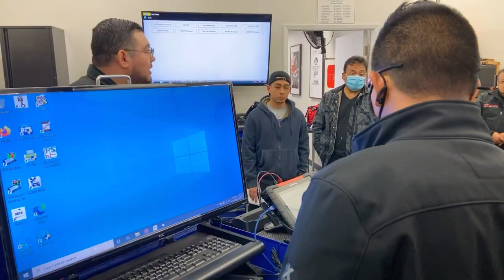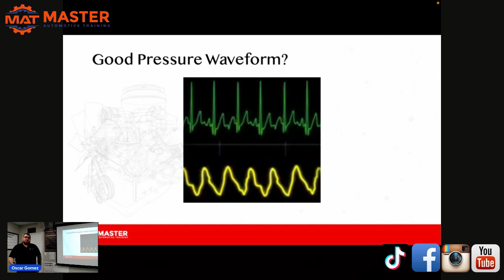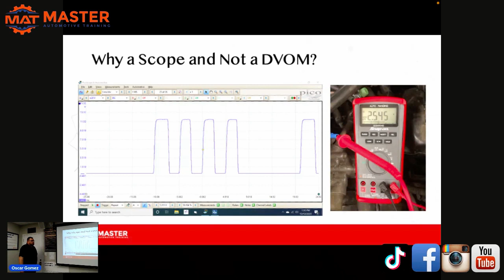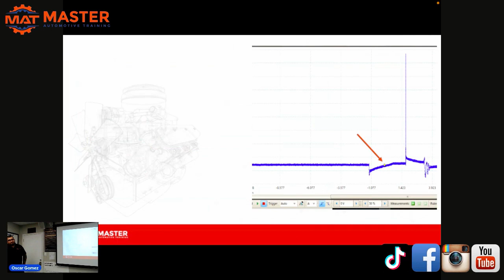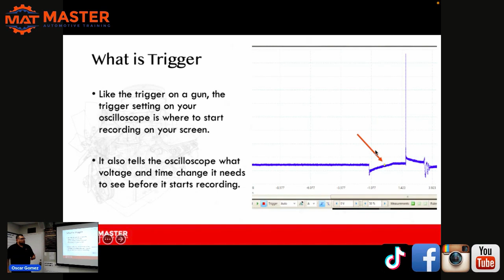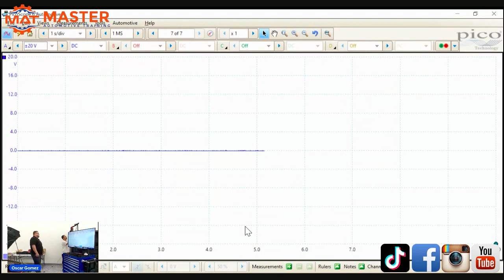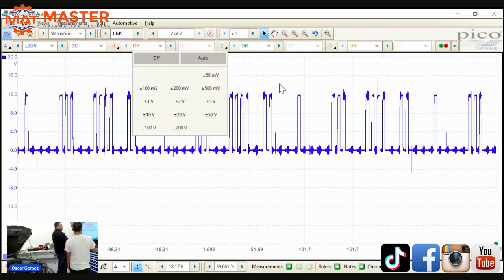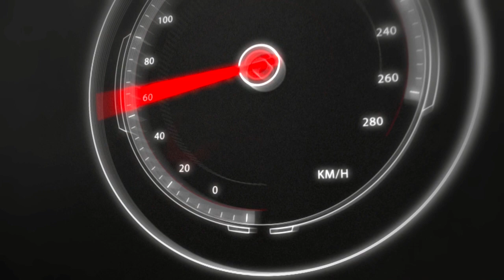AUTOMOTIVE OSCILLOSCOPE TRAINING [BASICS]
If you are anything like me, you might have asked yourself how does an automotive oscilloscope work? Or how do you read an automotive oscilloscope? I have even asked myself when would you use an automotive oscilloscope?

Follow along in my automotive oscilloscope training, where I walk you through a detailed oscilloscope tutorial, for beginners as well as seasoned vertans!

Are you ready? Lets go!

✅ Get your FREE Emission's e-book TODAY!